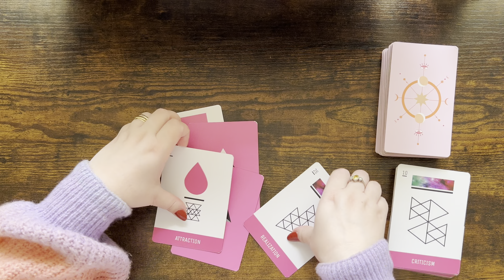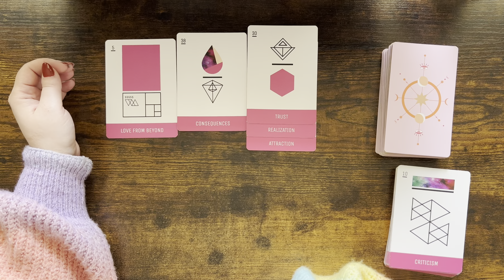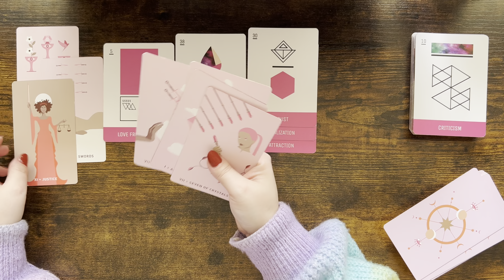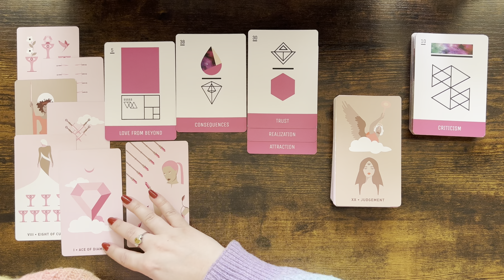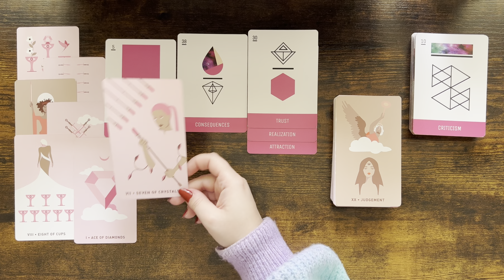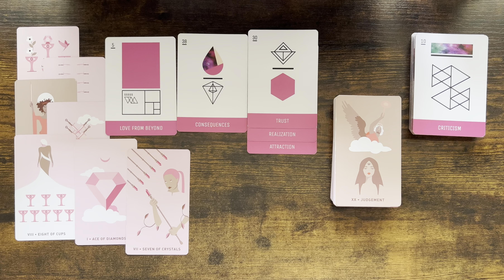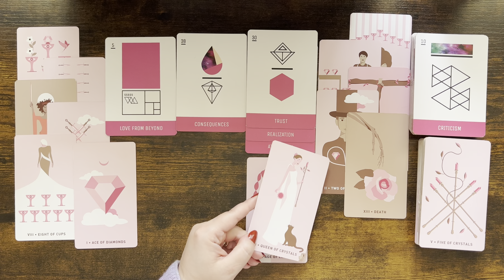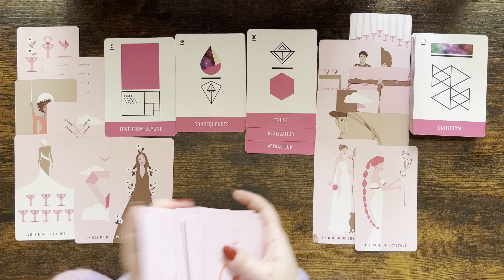CAPRICORN tarot love ♑️ This Person Is Facing Consequences Of Their Actions & Now They Want To Talk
Please find below my planned weekly schedule for my readings 🔮:

Monday, Thursday & Saturday: Aquarius, Libra, Gemini & Sagittarius, Leo, Aries.

Tuesday, Friday & Sunday: Taurus, Virgo, Capricorn & Cancer, Pisces, Scorpio.

1. Affairs Of The Heart Oracle Cards (Etsy)
2. Soul Seeker Signs Oracle Deck (Etsy)
3. OK Tarot: The Simple Deck for Everyone (Amazon)
4. Soul Cards Blush Pink Tarot (Etsy)
5. LIMITED EDITION Fortuna Tarot Deck Opal Omen (Etsy)
6. Pink Divine Love Oracle (Etsy)
7. Tarot of the Golden Wheel (Amazon)
8. The Heart Code Oracles: Relationships Guidance Deck (Amazon)
9. Amira's Love Oracle Cards Edition 2 (Amazon)
10.The Christmas Tarot Deck (Etsy)
11. Real Talk Tarot (Amazon)

Mary 🌹

Sun: Aquarius
Moon: Cancer
Venus: Aries